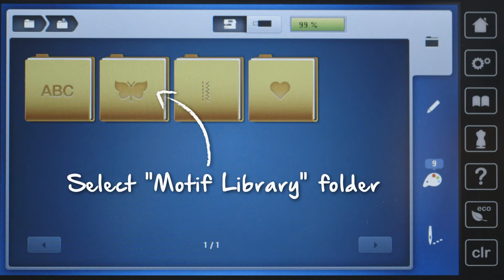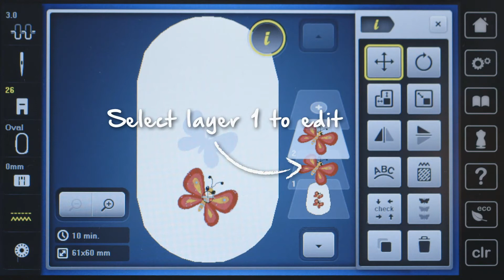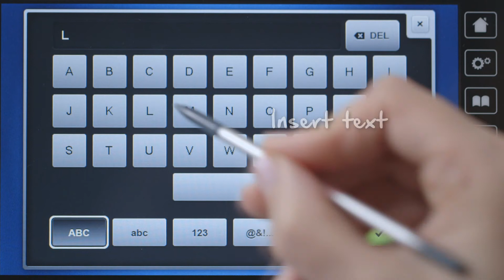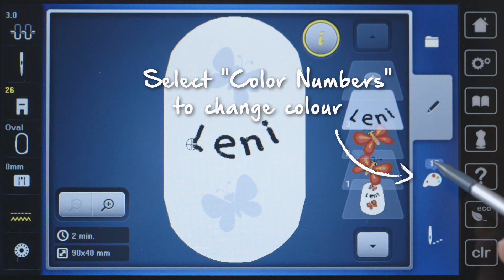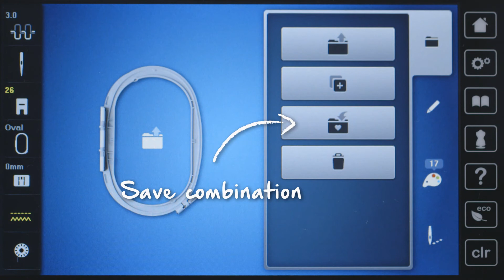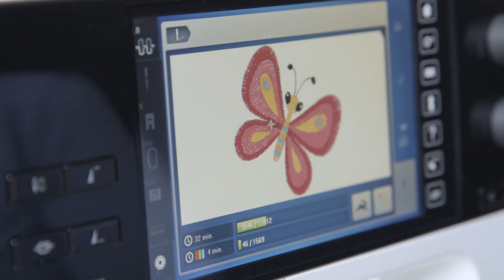Tutorial on the BERNINA 790: Edit embroidery patterns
The BERNINA 790 lets you freely change, combine and position embroidery patterns to your heart’s content – all made more convenient thanks to the generously proportioned display. These instructions show you working examples which demonstrate just how convenient it is to work with your BERNINA 790 and create individual embroidery pattern combinations.

The task of including fonts with a free choice of text, with modified font style or curved text effects are also no problem. Just like when working in a graphics program, you can play around with individual elements at every level, rotating, scaling, positioning, adding colours and ultimately combining the elements to form a picture. The BERNINA 790 allows you to create intricate embroidery that can be customised however you want and even saved in the program.

For more information on BERNINA products, a wealth of instructions and free embroidery designs and sewing patterns for your textile creations check out

Please also note the additional video instructions in this YouTube playlist with tutorials!